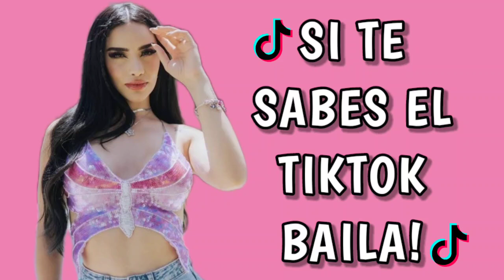💞Si Te Sabes El Tiktok Baila! 2024💞